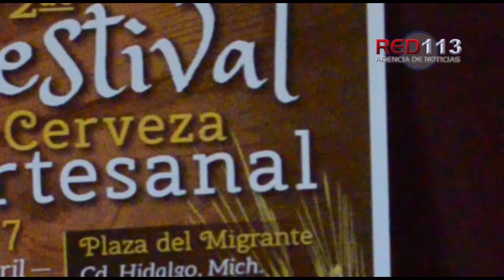Promueven industria cervecera para crecimiento del municipio de Hidalgo